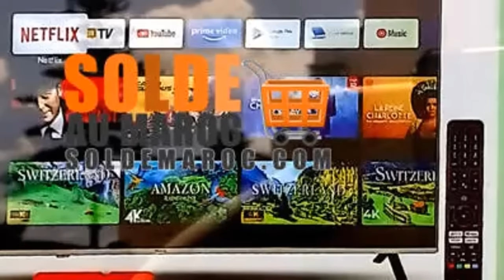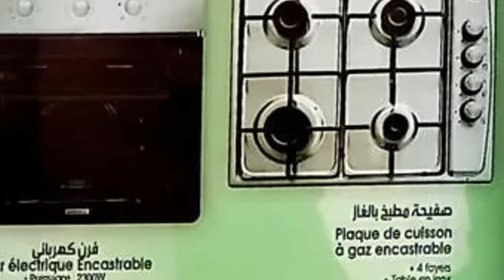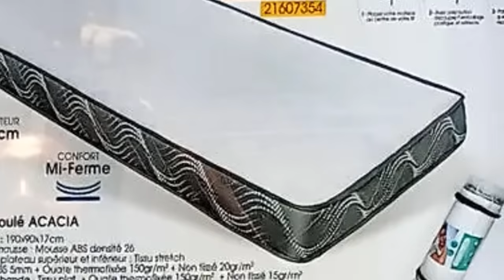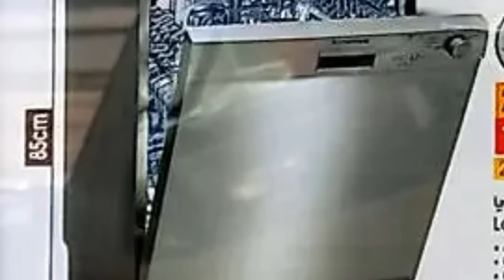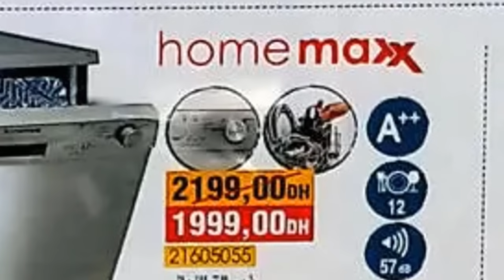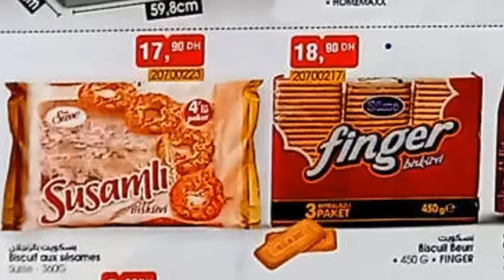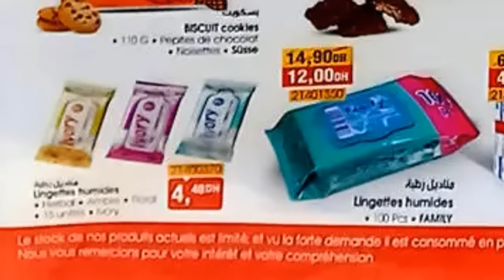جديد هميزات و عروض بيم الإستثنائية ليوم الجمعة 8 سبتمر 2023 Catalogue BIM Du vendredi 8 septembre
في هذا الفيديو متابعينا الكرام تشاهدون عروض وتخفيضات بيم الإستثنائية المغرب عروض ستكون متوفرة إبتداء من الجمعة 8 سبتمبر 2023، عروضنا لهذا اليوم قمنا بعمل مونتاج عليها لجعلها على شكل فيديو ممتع للمشاهدة واضفنا عليها تعليقنا الموضح لموعد العروض واين ستكون متوفرة وتفصيل مكونات العرض وبعض النصائح لنفيدكم ونسهل عليكم اختيار ما يناسبكم، عروضنا لهذا اليوم تشمل العديد من المنتوجات الرائعة نترككم لإكتشافها بأنفسكم ولا تنسوا متابعينا الكرام الإعجاب والإشتراك وتفعيل الجرس لكي لا يفوتكم أي عرض.

هذه العروض ستكون متوفرة في جميع محلات بيم الدار البيضاء المغرب.

جديد تخفيضات_بيم الوطنية المغرب متوفرة إبتداء من الجمعة 8 سبتمبر 2023.

Promotion Bim maroc vendredi septembre 2023.
Catalogue Bim maroc vendredi septembre 2023.

استمتعوا بأفضل عروض_بيم متوفرة إبتداء من الجمعة 8 سبتمبر 2023.

شاهدوا كطالوج بيم المغرب ليوم الجمعة 8 سبتمبر 2023.

Découvrez chez Bim Des offres exceptionnelles de tous les produit Bim Maroc à partir du vendredi 8 septembre 2023.

جديد هميزات و عروض بيم الوطنية ليوم الجمعة 8 سبتمر 2023 Catalogue BIM Du vendredi 8 septembre

جديد هميزات و عروض بيم الوطنية ليوم الثلاثاء 29 غشت 2023 Catalogue BIM Du mardi 29 août

جديد هميزات و عروض بيم الوطنية ليوم الجمعة 1 سبتمر 2023 Catalogue BIM Du vendredi 1 septembre

جديد هميزات و عروض بيم الوطنية ليوم الجمعة 25 غشت 2023 Catalogue BIM Du vendredi 25 août

جديد هميزات و عروض بيم الوطنية ليوم الثلاثاء 15 غشت 2023 Catalogue BIM Du mardi 15 août

جديد هميزات و عروض بيم الوطنية ليوم الجمعة 18 غشت 2023 Catalogue BIM Du vendredi 18 août

جديد هميزات و عروض بيم الوطنية ليوم الثلاثاء 8 غشت 2023 Catalogue BIM Du mardi 8 août

جديد هميزات و عروض بيم الوطنية ليوم الجمعة 11 غشت 2023 Catalogue BIM Du vendredi 11 août

جديد هميزات و عروض بيم الوطنية ليوم الثلاثاء 1 غشت 2023 Catalogue BIM Du mardi 1 août

تخفيضات بيم
جديد عروض و هميزات بيم الوطنية ابتداء من الجمعة 8 سبتمبر 2023
تخفيضات بيم لشهر سبتمبر 2023
عروض بيم لهذا الاسبوع ليوم الجمعة 8 سبتمبر 2023
جديد عروض بيم لهذا الاسبوع ليوم الجمعة 8 سبتمبر 20238